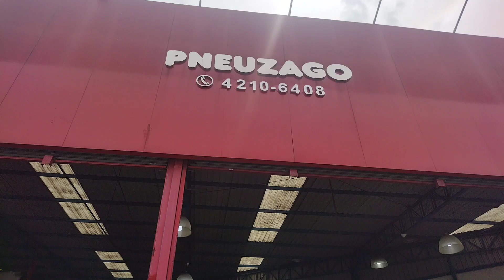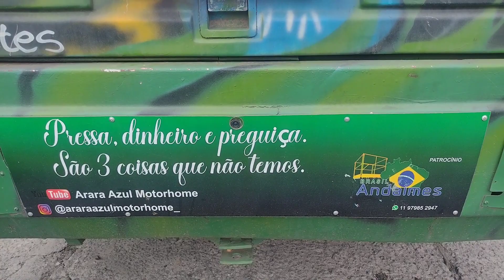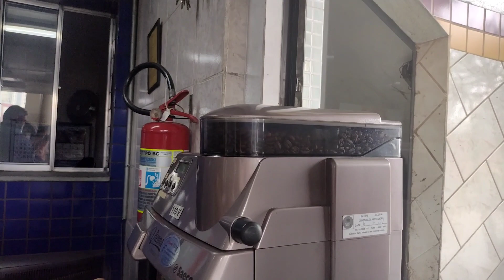Sentaram a marreta na Arara Azul motor Home#